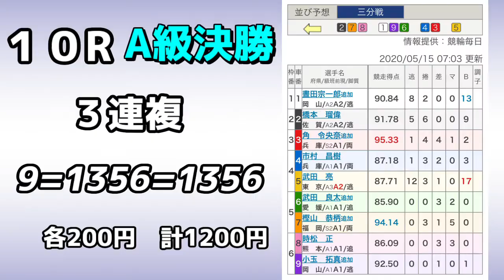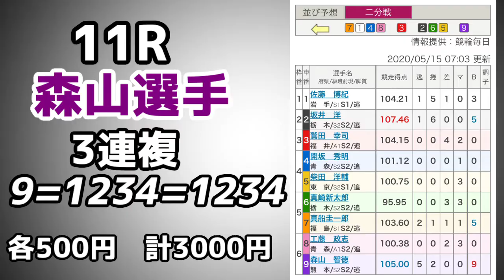【競輪】玉野競輪かってみた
そろそろ仕事復帰できそう